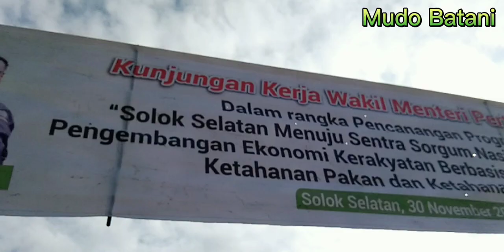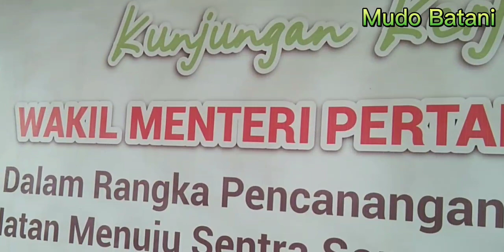Penanaman Sorgum Untuk Ketahanan Pangan Indonesia || di Solok Selatan Prov. Sumbar